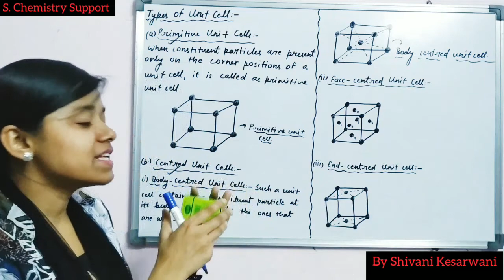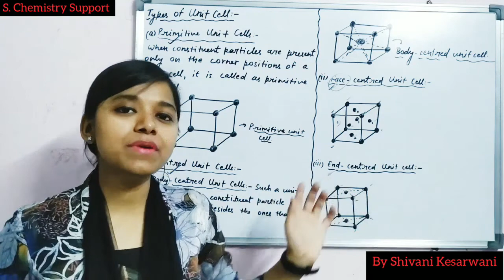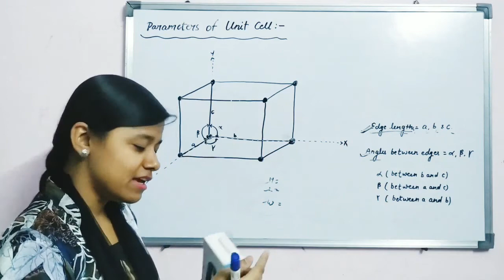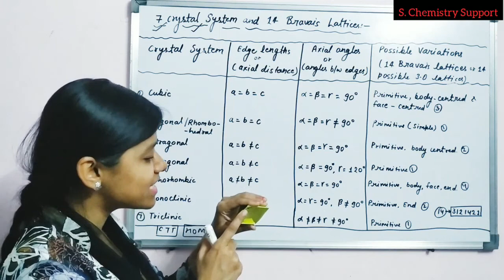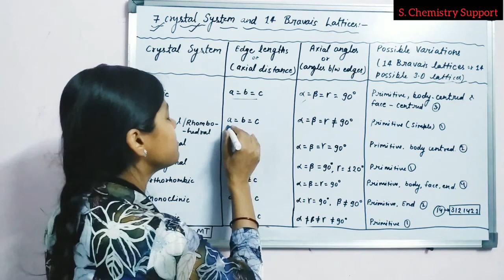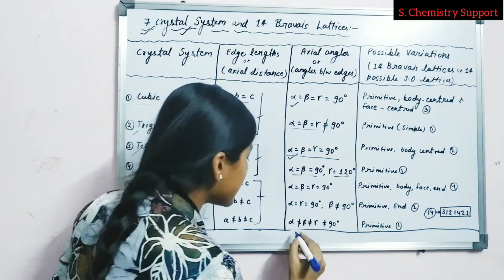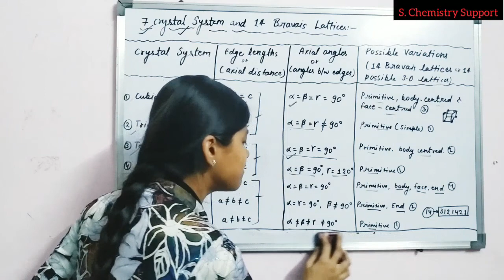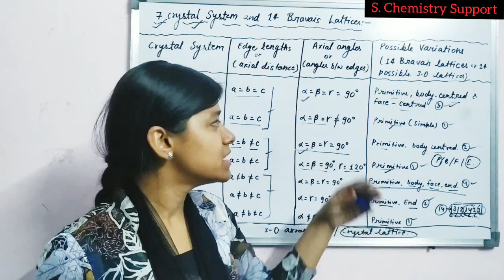Types of Unit Cell | Parameters of Unit Cell | 7 Crystal System | 14 Bravais Lattices: Class 12/NEET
By Shivani Kesarwani

@S. Chemistry Support